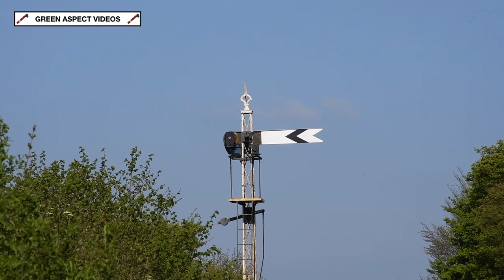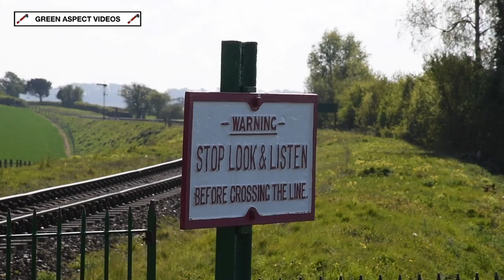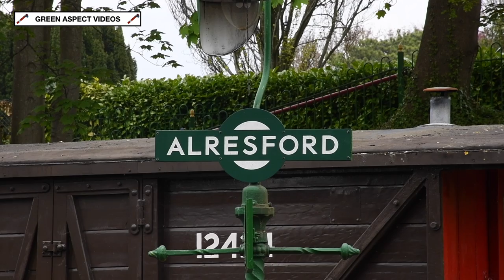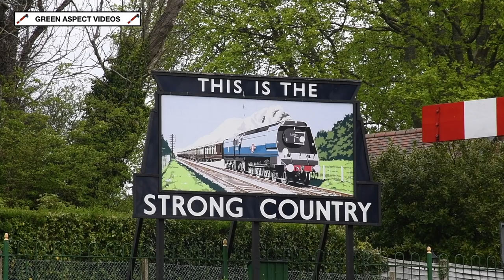Mid Hants Railway - Spring Steam Gala 2022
Heavy Freight and Goods Trains were the theme for the Mid Hants Railway 'Spring Steam Gala' of 2022, which was held over four days, during the Bank Holiday Weekend of the 29th April - 2nd May. The line up would consist of a quintuplet of locomotives, with four of them being commonly used for goods transportation, during the days of steam.

Two engines made up the guest list, with both being 2-8-0 locomotives that were specifically designed and built for heavy freight on their respective regions. The first visitor was LMS 8F No. 48305, arriving from the Great Central Railway. Following a heavy overhaul at Loughborough, the loco returned to traffic in 2019. The second guest arrived in the shape of GWR 2800 No. 2857, courtesy of the Severn Valley Railway and the 2857 Society. This would break new ground, as this class of loco had never traversed the Watercress Line. Built in April 1918, the 104-year old loco is set to be withdrawn for overhaul in the Summer.

The rest of the lineup consisted of the home fleet - LSWR S15 No. 506, SDJR 7F No. 53808 and SR Schools Class No. 30925 'Cheltenham'. The pride and joy of the Somerset & Dorset Railway Trust, the 7F has been based on the Mid Hants Railway, since arriving in the Summer of 2020. The 2-8-0's boiler certificate is set to expire at the end of 2022. Meanwhile, 506 had arrived back in Hampshire a few days before the Gala, after starring in the previous weekend's 'Spring Steam Gala' at the Severn Valley Railway. This was also the 4-6-0's first venture away from Hampshire, following the completion of its overhaul in 2019. It was also a first Gala appearance for 30925 'Cheltenham' since being turned to face Alton, which took place when the loco arrived back from the Bluebell Railway at the end of 2021. The 4-4-0 had played a starring role at the line's 'Giants of Steam' event of October 2021. Like the 7F, 'Chellie' is also set to be taken out of service later this year.

The lineup for the event:

Visiting:

- LMS 8F 2-8-0 No. 48305 (Great Central Railway)
- GWR 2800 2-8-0 No. 2857 (Severn Valley Railway / 2857 Society)

Resident:

- LSWR S15 4-6-0 No. 506
- SDJR 7F 2-8-0 No. 53808
- SR V Schools Class 4-4-0 No. 30925 'Cheltenham'

Operating alongside an intensive passenger timetable was the lovingly restored demonstration freight, hauled by 48305, 2857, 53808 and 506 during the four day event. With the challenging nature of the line, with gradients as steep as 1 in 60, the heavy freight workhorses were put to the test, as they tackled 'The Alps'.

All scenes were captured on Friday 29th April, Sunday 1st May and Sunday 2nd May 2022.

Timestamps:

00:00 Intro
00:21 30925 - Northside Crossing
02:07 506 & 53808 - Northside Crossing
02:37 506 - Northside Crossing
06:20 2857 - Northside Crossing
08:03 30925 - Bighton
09:14 53808 - Bighton
10:53 48305 - Bighton
12:36 506 - Bishops Sutton
14:17 30925 - Bishops Sutton
15:25 2857 - Bishops Sutton
16:48 48305 - Bishops Sutton
18:05 53808 - Bishops Sutton
18:56 48305 - Northside Crossing
20:23 506 - Northside Lane
21:49 2857 - Northside Lane
23:10 48305 - Rookwood
25:00 30925 - Rookwood
26:17 2857 - Rookwood
27:28 506 - Rookwood
28:51 53808 - Bighton Hill, Ropley
30:54 30925 - Bighton Hill, Ropley
33:45 48305 - Bighton Hill, Ropley
35:20 2857 - Hampshire Hunt Bridge
36:33 506 - Hampshire Hunt Bridge
37:36 53808 - Hampshire Hunt Bridge
39:23 30925 - Hampshire Hunt Bridge
40:20 48305 - Horse Lane
44:50 2857 - Bowers Grove Lane
46:38 506 - Bowers Grove Lane
48:12 30925 - Alresford
50:43 48305 - Alresford
52:48 30925 - Ropley
54:45 2857 - Ropley
56:07 506 - Ropley
58:26 53808 - Alresford
01:00:10 506 - Alresford

Special thanks go to everyone at the Mid Hants Railway, and the organisations involved in making this event possible. A unique event, which certainly delivered the goods!